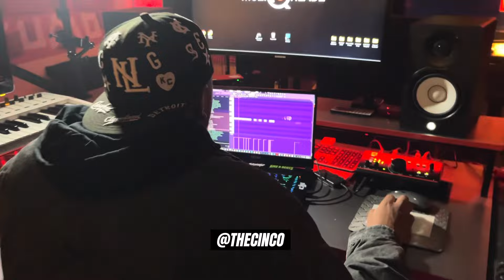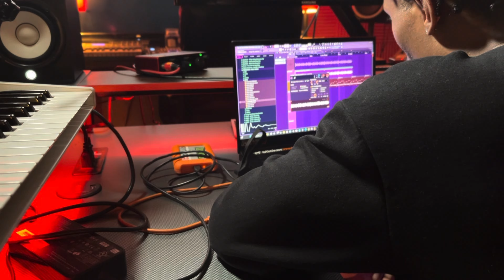Making Beats & Getting Placements After 🔥 (Kap G, MTAM Mulla, BHM Peezy) Vlog 13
Behind the scenes going studio to studio getting work in with some other Atlanta producers & artists. I also show clips of me engineering them to the beats we made in this video.